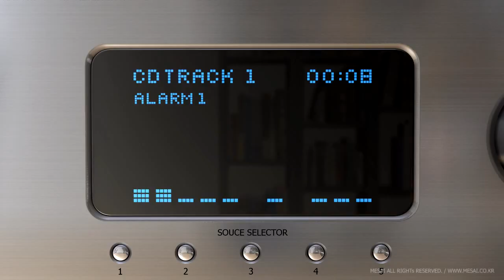Animation Foley Tom Skinner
This is an Animation taken from You tube and i have added all the Foley. All the sounds were recorded with one condenser microphone in my room ( and an assortment of objects ). The only sounds that are not mine are the Tracks Lamb of Gods ' Now you ve got something to die for' and the classical number. Everything else was recorded and edited.